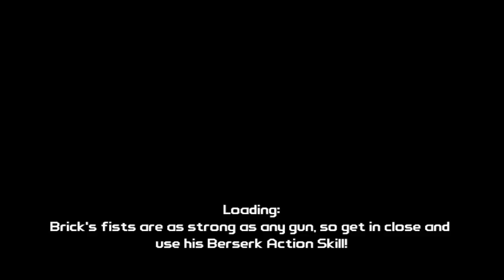Borderlans GOTY : Part4 [Co-op]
ดูให้สนุกนะครับ